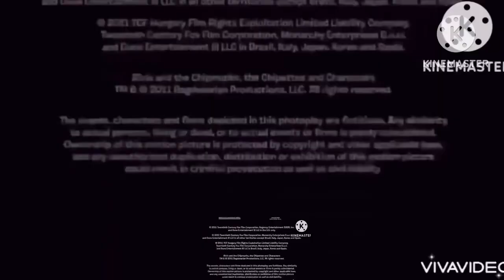February 28, 2023